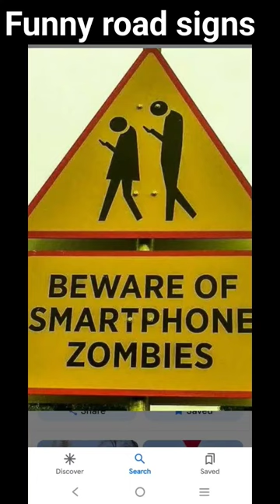Funny road signs